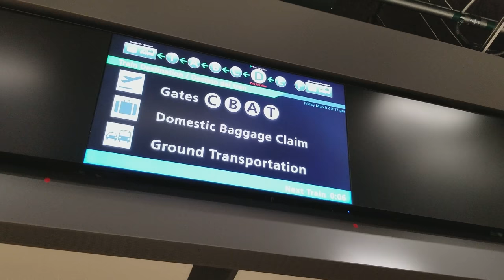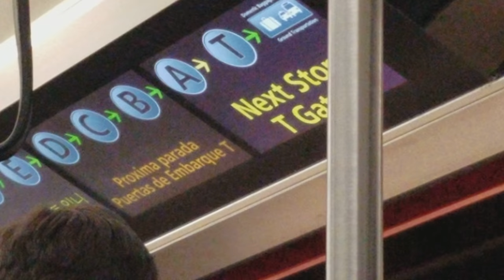Atlanta Atl Plane Train D Gates to Domestic Terminal (03-02-18)